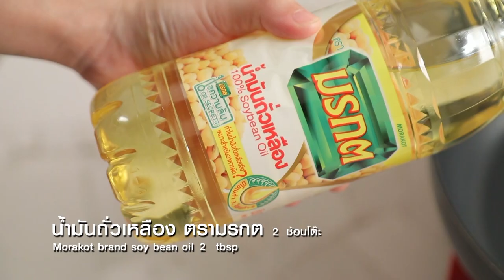ผัดหมี่กะทิ สูตรเด็ด ทำง่าย สไตล์ อ.ยิ่งศักดิ์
ผัดหมี่กะทิ
Stir Fried Noodles with Coconut Milk

ผลิตภัณฑ์ น้ำมันถั่วเหลือง ตรามรกต

หอมแดงสับละเอียด   30 กรัม
เต้าหู้เหลืองหั่นเต๋า   50 กรัม
เส้นหมี่แช่น้ำผสมสีผสมอาหารสีชมพูจนนุ่ม200 กรัม
ใบกุยช่ายหั่นเป็นท่อน   50 กรัม
ไข่ฝอย ถั่วงอก ใบกุยช่าย มะนาวและใบบัวบก สำหรับรับประทานคู่

1. เทน้ำมันถั่วเหลือง ตรามรกตลงในภาชนะ นำขึ้นตั้งไฟพอร้อน ใส่หอมแดง ผัดจนมีกลิ่นหอม ใส่เนื้อหมูบดและเต้าหู้เหลือง ผัดจนส่วนผสมสุก
2. เติมกะทิสำเร็จรูป ปรุงรสด้วยน้ำตาลปี๊บ น้ำมะขามเปียกและน้ำปลา ผัดให้เข้ากันพอเดือด ใส่เส้นหมี่ ถั่วงอกและใบกุยช่าย ผัดให้เข้ากันอีกครั้ง ปิดไฟ
4. ตักผัดหมี่กะทิใส่ภาชนะ จัดรับประทานกับไข่ฝอย ถั่วงอก ใบกุยช่าย มะนาวและใบบัวบก

▲Line @yingsakfood